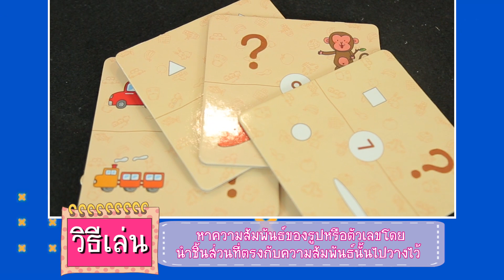Guess What ..เกมนี้..ถูกใจพ่อม้าน้ำสุด ๆ | Ep.7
" Guess What " เป็นเกมที่เล่นง่าย ๆ
แต่สุดยอดในเรื่องของการฝึกทักษะทางความคิด
และความสัมพันธ์อันหลากหลาย
" เราสามารถดูพัฒนาการ และความคิดของลูก ๆ ผ่านเกมนี้ได้อีกด้วย"
เกมนี้พ่อม้าน้ำถูกใจสุด ๆ เดี๋ยวเรามาลองดูกันว่าเภา ๆ
จะมีทักษะมากน้อยขนาดไหน นนน
จะทำออกมาได้ดีรึป่าววว..